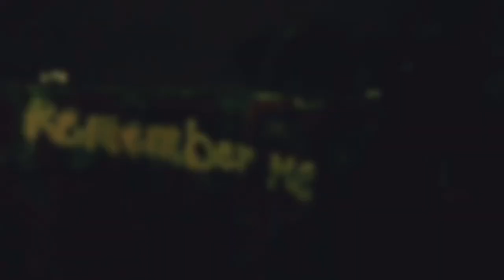BLAST OFF -Loweyezduug x MobbsRadical (prod. Yxng Glader)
happy Halloween

Mobbs Radical-

Loweyezduug -

Yxng glader -